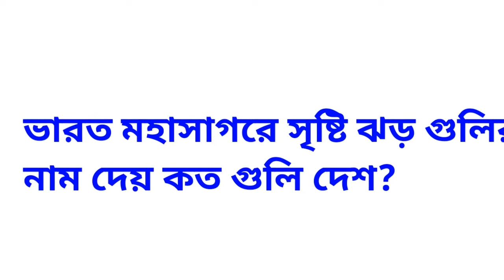What is Amphan name cyclone means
What is amphan means